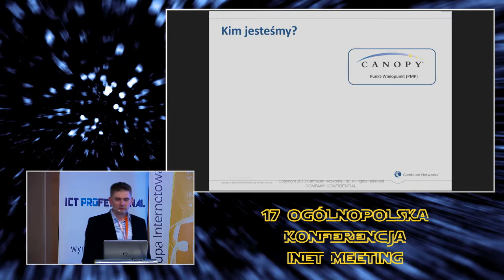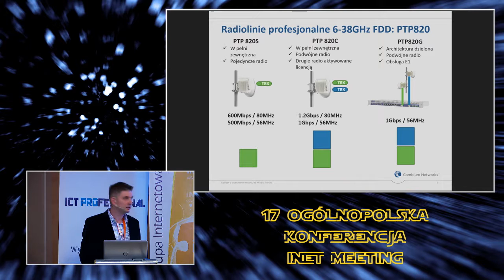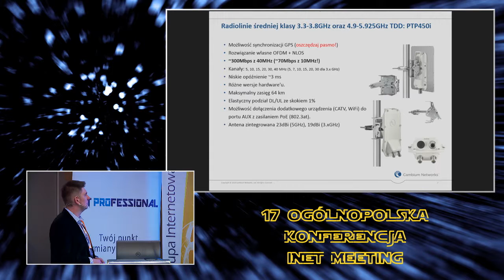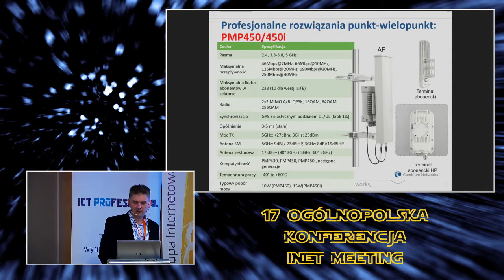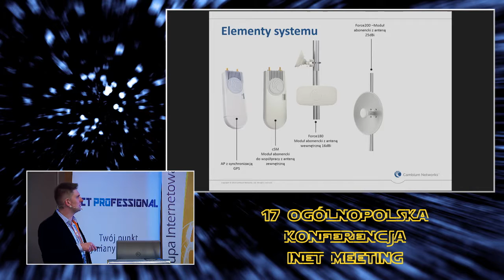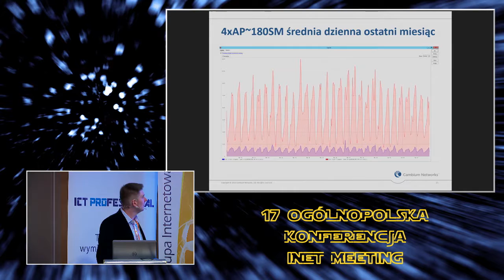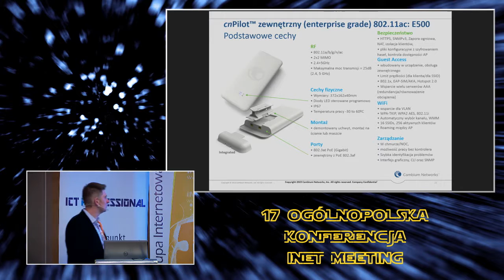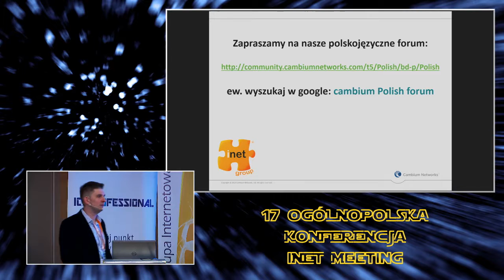Rozwiązania EPMP, WIFI i PMP450I dostępne w iNET Group - Sebastian Opiela Cambium Networks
17 iNET Meeting 2016 - Zakopane